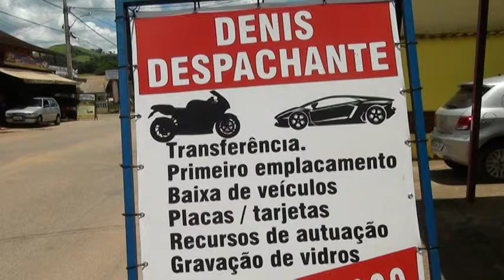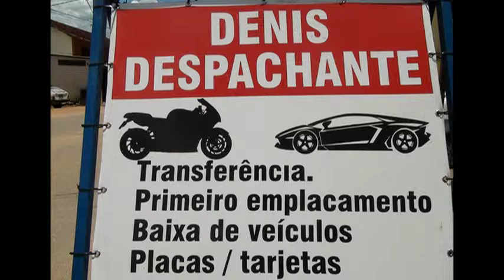DOUGRAS E DENIS DESPACHANTE